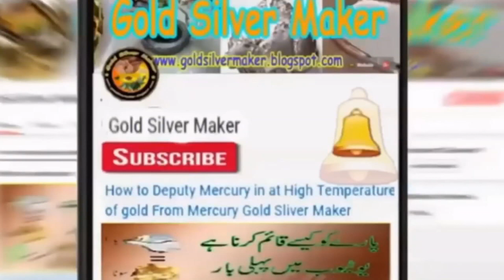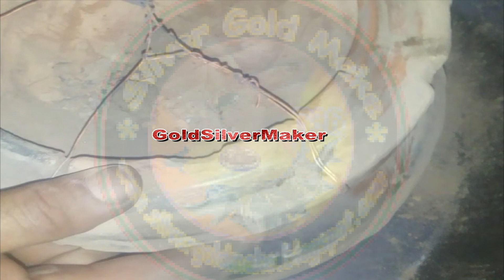how to make Fireproof Potassium Nitrate(کلمی شورا قیم) part 15 in urdu/hindi kalmi shora kamulnar